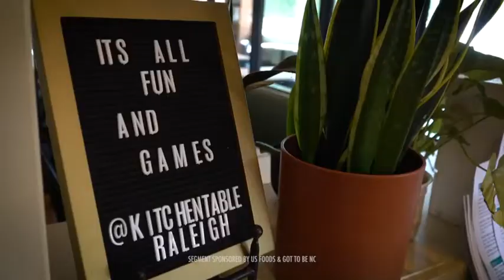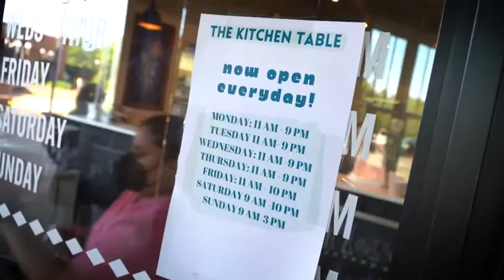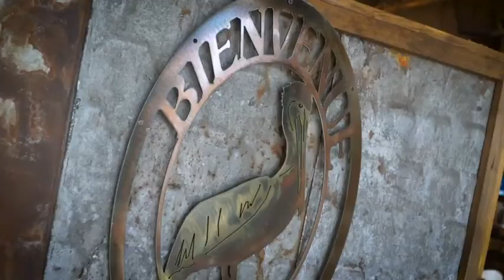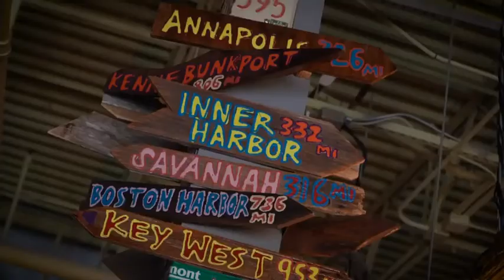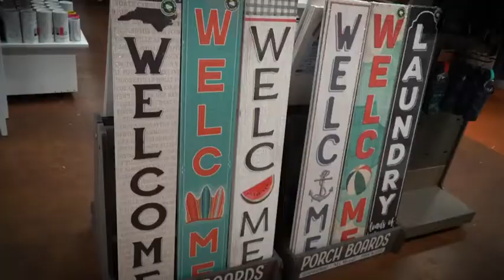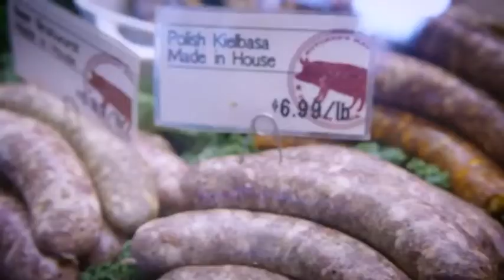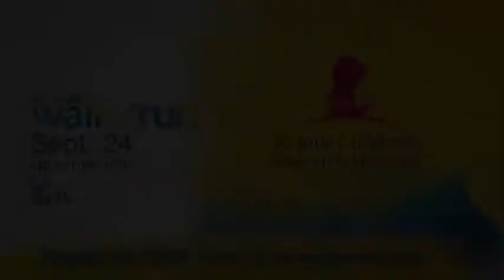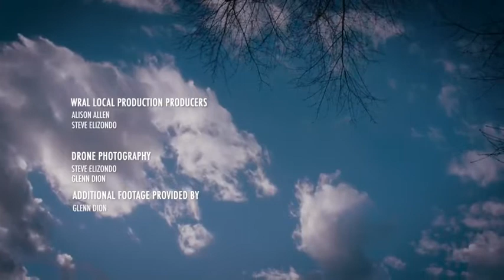Things to do in North Carolina: The best seafood in NC, cute shops, and things to do with the kids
This month's edition of Out and About TV includes a visit to Iceland, a spotlight on a Fuquay-Varina boutique, some wild cocktails at The Blind Pelican and even a trip to Greensboro.

About WRAL-TV:

00:00 Out and About September Edition
00:41 The Kitchen Table - Raleigh. North Carolina
04:04 Air Iceland
05:43 The Blind Pelican - Holly Springs, North Carolina
08:25 Greensboro Science Center - Greensboro, North Carolina
08:56 Shoppes on Main - Fuquay-Varina, North Carolina
12:25 2022 North Carolina International Auto Expo - Raleigh, North Carolina
13:35 The Butcher's Market - Raleigh, North Carolina
16:05 St. Jude Walk/Run - Raleigh, North Carolina
16:54 IBMA 2022 Bluegrass Live - Raleigh, North Carolina